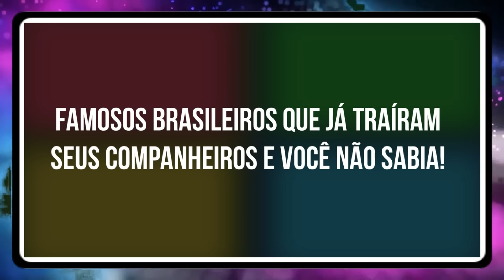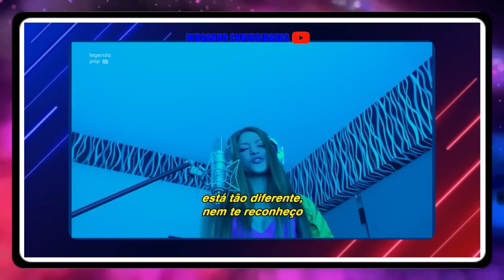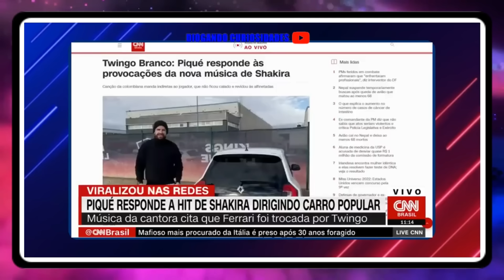11 TRAIÇÕES de FAMOSOS que FORAM DESCOBERTAS e se DERAM MAL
11 TRAIÇÕES de FAMOSOS que FORAM DESCOBERTAS e se DERAM MAL